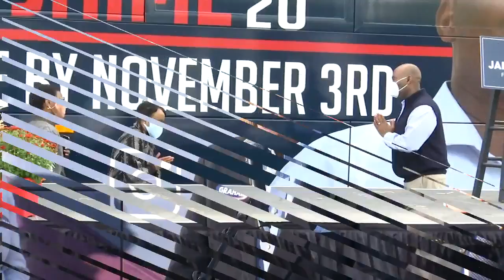Harrison campaigns across the update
U.S. Senate candidate Jaime Harrison spent the weekend holding multiple rallies across the Upstate